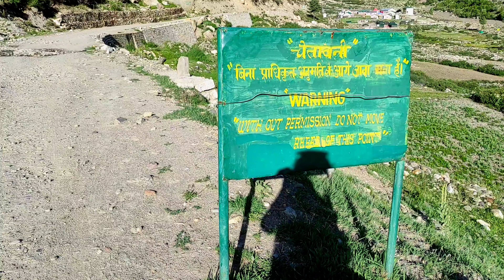CHITKUL: last village of India, China Border(Tibet) | Ep 4 Explore Himachal Pradesh Indian Girl Vlog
In this episode I am exploring Chitkul village.
Places to visit in Chitkul.
Things to do in Chitkul.
Places to stay in Chitkul, Baspa River Camp Tents, cost and itinerary, where to stay, how to reach.

Nestled in the picturesque Kinnaur Valley lies Chitkul. An adventure lover’s delight, a geography enthusiast’s paradise, and an all-out enchantingly surreal landscape lend to Chitkul its eternal delight! If you are serious about traveling in the Himalayas then a Chitkul trip is something not to be missed.

Famously known as the last inhabited village on the Indo-Tibet Border, Chitkul is also the most beautiful village of the striking Baspa Valley in Kinnaur district of Himachal Pradesh. If escapism is your choice of travel drug, let me assure you, a trip to Chitkul will not disappoint.

My first vlog at Chitkul Himachal Pradesh. Indian Female Vlogger.

Intro 0:00
Chitkul- Baspa River Camp 2:58
Nagasti Checkpost 8:00
Chitkul Fort 10:07
Mathi Devi Temple 12:00
Chitkul Bridge 13:02